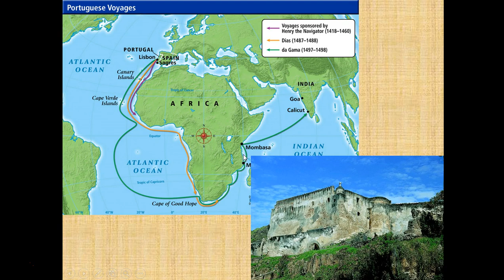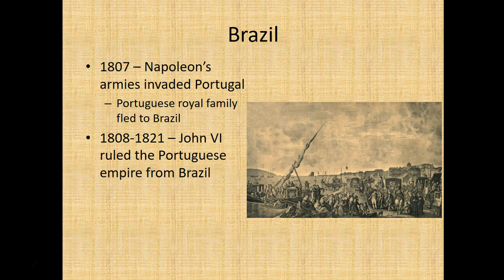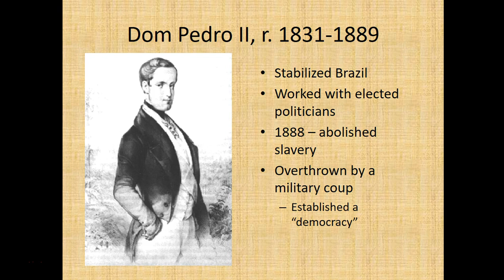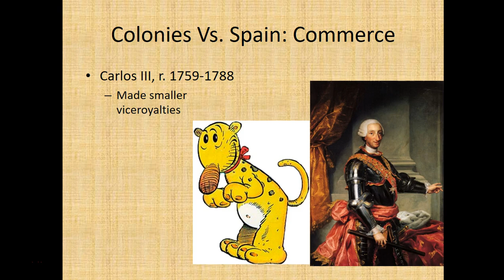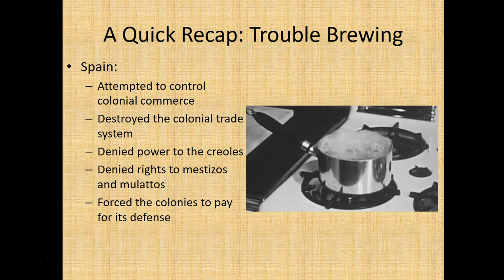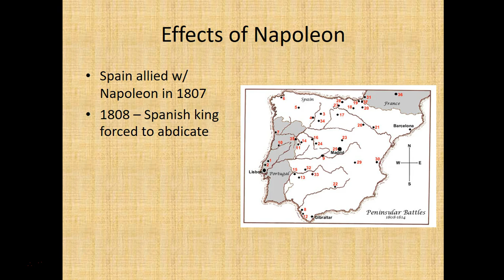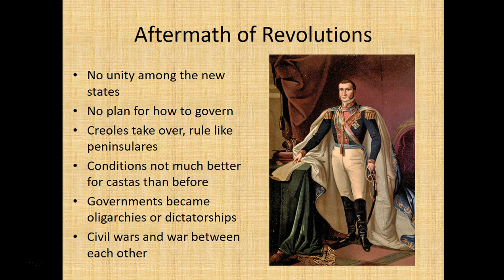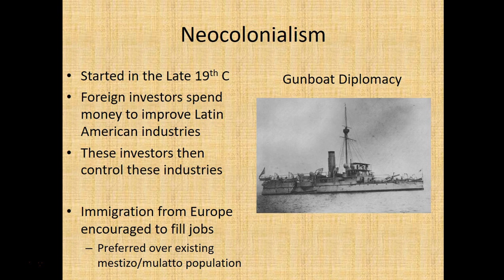UGC 112 - Lecture 22 Latin America Gains Its Freedom